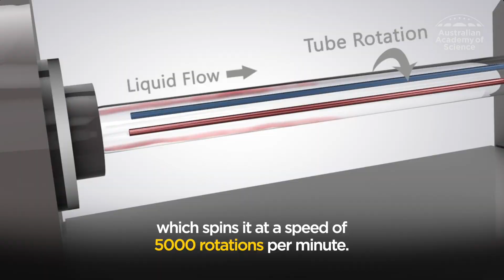How to unboil an egg